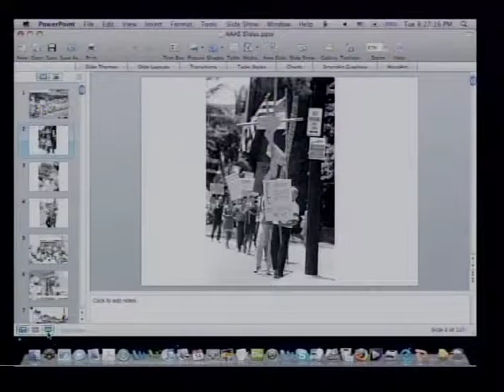Island Connections - Year of Ethnic Studies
The guests discussed the beginnings and development of Ethnic Studies at UH Mānoa and its significance to Hawai'i's people and their history of struggle.

Guest(s):
• Amy Agbayani, Director of Student Equity, Excellence, and Diversity - UH Mānoa
• Davianna McGregor, Professor of Ethnic Studies - UH Mānoa
• Jonathan Okamura, Professor of Ethnic Studies - UH Mānoa